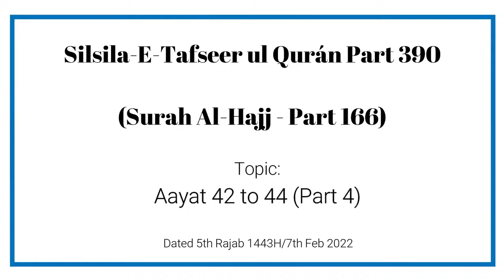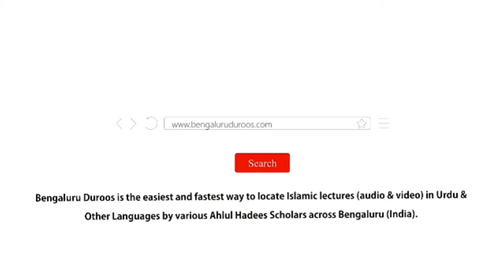Silsil e Tafseer| Hajj-42,44 (Part: 166/390).|| Muhammad Muaz Abu Quhafah.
سلسلۂ تفسیر القرآن: (الحج: 44 - 42).

Part: 166/390

Part: 4

تاریخ:

5 رجب 1443ھ موافق 7 فروری 2022 پیر